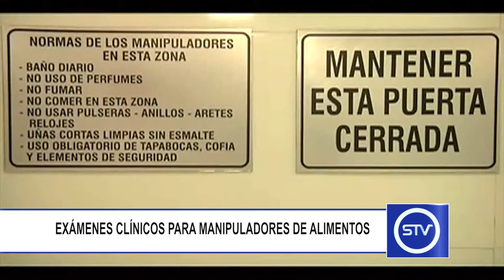EXÁMENES CLÍNICOS PARA MANIPULADORES DE ALIMENTOS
La IPS Santa Mónica cuenta desde esta semana con el servicio de laboratorio clínico, el cual estará a cargo de la microbióloga y bioanalista sonsoneña Liliana Giraldo Guarin.